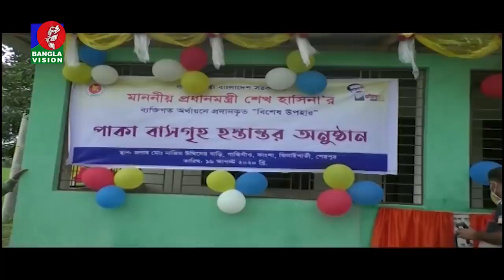ভিক্ষুক নাজিম উদ্দিনকে প্রধানমন্ত্রীর উপহার পাকাবাড়ি বুঝিয়ে দেয়া হয়েছে | Banglavision News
*** ANTI-PIRACY WARNING ***